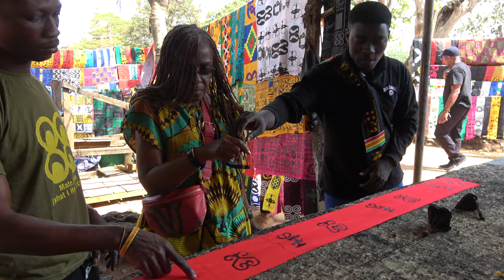At Ntonso Craft Village making Adinkra Stamped Cloth - Ghana Dec 2019 Tour